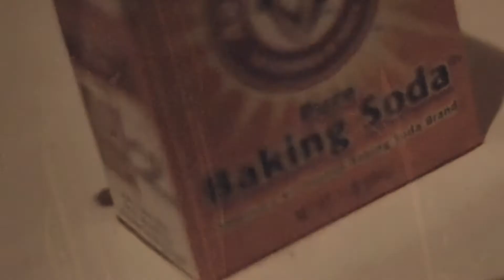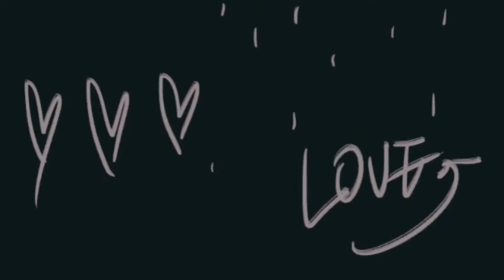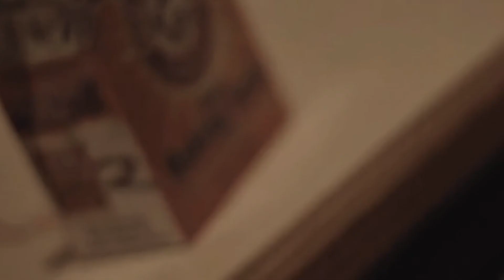Chapo Mobb (Feat 63 Chapo)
Chapo Mobb by Sos Pwa
Featuring 63 Chapo Aka PhatBoi Chapo

Album: We’re Open

Slow x Fast versions.